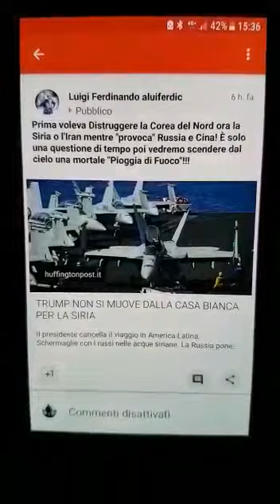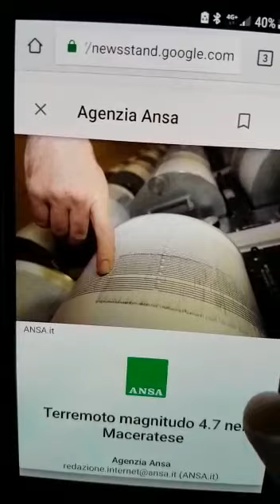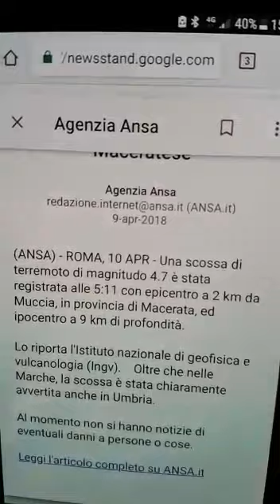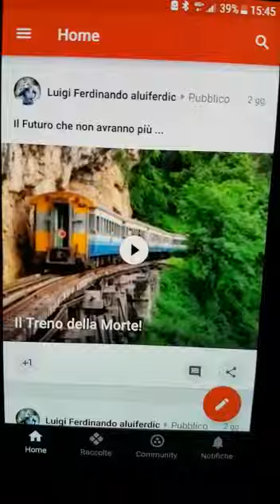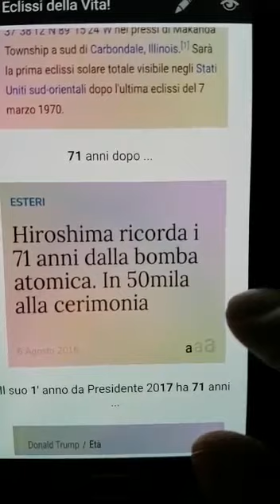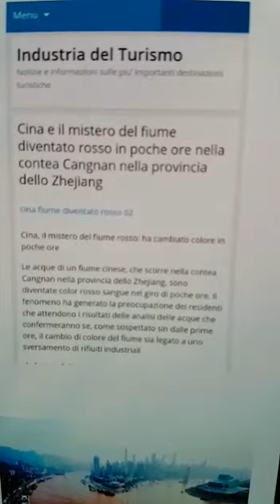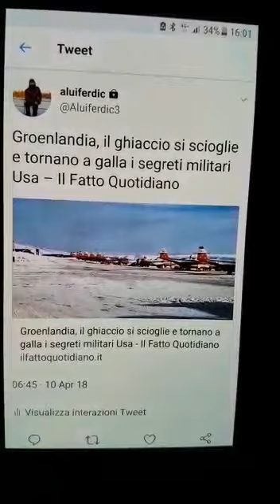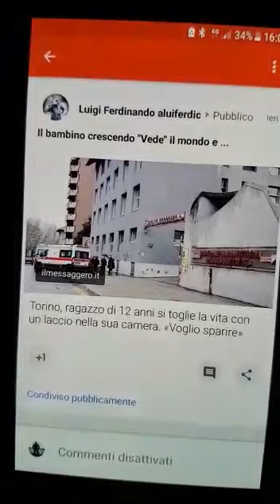Una "Pioggia" di missili sul mondo!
Le Previsioni evidenziano che è in arrivo una tremenda "Pioggia di missili" sul mondo e un attacco alla Siria coinvolgerebbe la Russia!